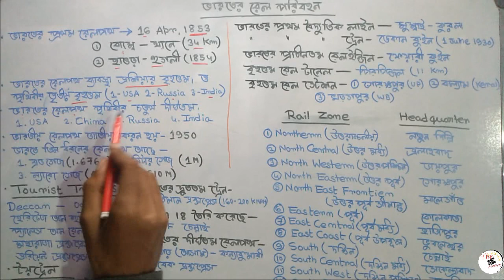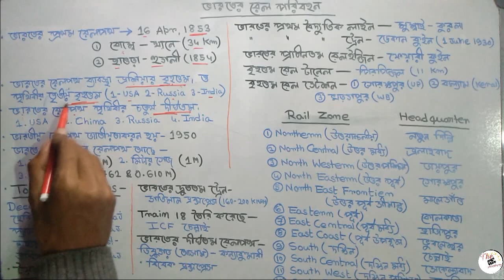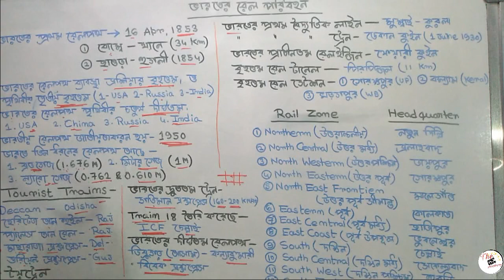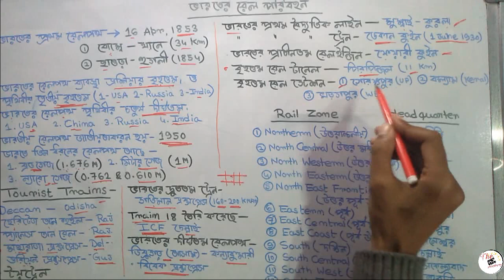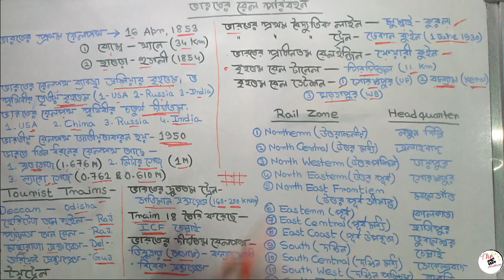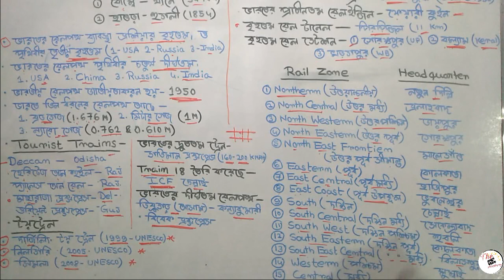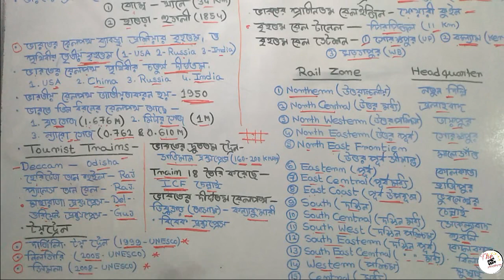ভারতীয় ভূগোল || পরিবহন ব্যবস্থা (দ্বিতীয় পর্ব) || ভারতের রেলপথ পরিবহন